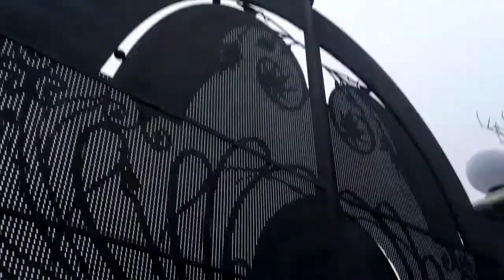CAME AXO 24 install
CAME  AXO 24 install  Дуже потужний!